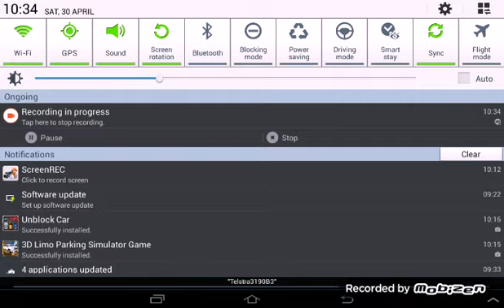3D driving game parking